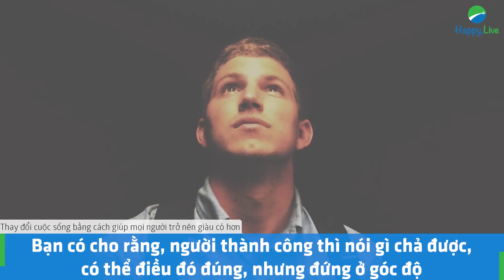LỜI KHUYÊN BẠN TRẺ từ 8 tỷ phú tự thân nổi tiếng thế giới | Phát triển bản thân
Bạn có cho rằng người thành công thì… nói gì chả được. Có thể điều đó đúng, nhưng đứng ở góc độ một người đạt được thành tựu nhất định trong cuộc sống và có mong muốn chia sẻ lại cho những người đi sau đặc biệt là người trẻ thì lời khuyên từ những người thành công nhất là chẳng bao giờ thừa cả.

Nếu bạn là người trẻ đang khao khát tìm kiếm những lời khuyên hữu ích, cũng như những chia sẻ của những người thành công thì đây là video bạn không thể bỏ qua